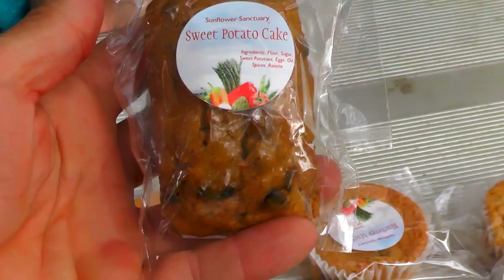STRAWBERRY PICKING FARM WITH THE SILVA FAMILY CUTE VIDEOS FOR TODDLERS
IN THIS VIDEO THE SILVA FAMILY TAKES YOU ON A ADVENTURE "THE STRAWBERRY PICKING FARM"!!!

IF YOU LOVE STRAWBERRY YOU CAME TO THE REAL PLACE. WATCH THIS VIDEO AND FIND OUT WHERE YOUR STRAWBERRY COME FROM

GIANT GUMMY VIDEOS:
World's Largest Gummy Worm
World's Largest Gummy Bear
Giant Gummy Candy Maker

THE SILVA SILVA HAS CREATED A MASTER PIECE!! LOTS OF ACTION AND EXCITEMENT IN THIS EPIC THRILLER SKIT.
THE SILVA KIDS STOPPED AN IMMINENT BURGLAR THREAT IN THE MOST CLEVER AND EXCITING WAY. GIOVANNI SILVA IS THE LAST LIVING SAMURAI, BLACK BELT AND EXPERT IN ALL KINDS OF MARTIAL ARTS AND WEAPONS, INCLUDING SWORDS.

NURF GUNS , NURF BATTLE, NURF NATION.

Here is a list of all the slime recipes that we made!

Liquid starch slime:

washable pva glue
liquid starch
water
measuring cups
bowl
spoon
food coloring

STEPS
Mix 1/2 C of glue
and 1/2 C of water
in bowl.
Add food coloring if
desired.
Mix in 1/2 C of liquid
starch.
Stir thoroughly.
Knead with hands.

Saline Solution Slime

Washable PVA Glue
Saline Solution
Baking Soda
Water
Measuring Cups
Bowl
Spoon
Food Coloring

STEPS
Mix 1/2 C of glue and
1/2 C of water in bowl.
desired.
Mix in 1/2 TSP baking
soda.
Add 1 TBL saline
solution
Stir thoroughly.
Knead with hands.

Flubber Slime:

Washable PVA Glue
Liquid Starch
Water
Measuring Cups
Bowl
Spoon
Food Coloring

Steps:

Mix 1 C of glue and 1 C
of water in bowl.
desired.
Add 1/2 C liquid starch
Stir thoroughly.
Knead with hands.

Fluffy Slime

Washable PVA Glue
Saline Solution
Baking Soda
Shaving Cream
Measuring Cups
Bowl
Spoon
Food Coloring

Steps:

Add 3-4 C shaving cream to
bowl.
Mix in 1/2 C of glue
desired.
Mix in 1/2 TSP Baking Soda.
Add 1 TBL Saline Solution
Stir thoroughly.
Knead with hands.

TERRA FROM SMELLY BELLY TV MADE AN AWESOME VLOG IN OUR HOUSE. PLEASE CLICK ON THE LINK BELLOW TO WATCH THEIR VIDEO.

Category
Entertainment
License